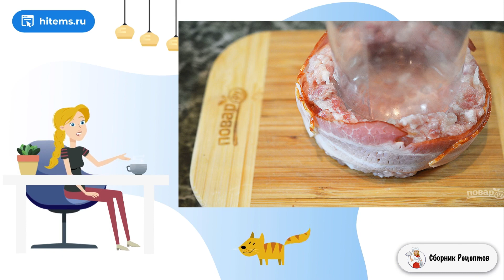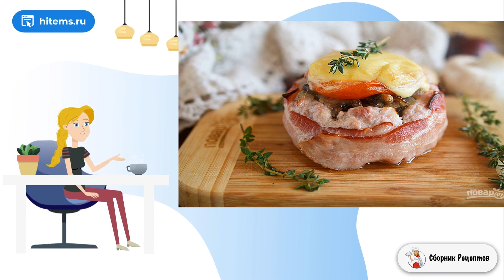Мини-запеканка Сумка балканского пастуха. Простой вкусный рецепт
Это сытная и очень вкусная запеканка из грибов в чашечках из мясного фарша, очень интересное и оригинальное блюдо. Подойдет для праздничного стола или ежедневной трапезы. Вкусно, необычно и несложно.    Блюдо очень оригинальное: такую формовку можно взять себе на вооружение и использовать при приготовлении многих блюд и закусок. В этом же рецепте вместо шампиньонов можно использовать любые другие грибы. Также фарш может быть из любого мяса или птицы.

Ингредиенты:
Бекон — 100 Грамм,
Сухари панировочные — 2 Ст. ложки,
Помидоры — 1 Штука,
Соус барбекю — 2 Ст. ложки,